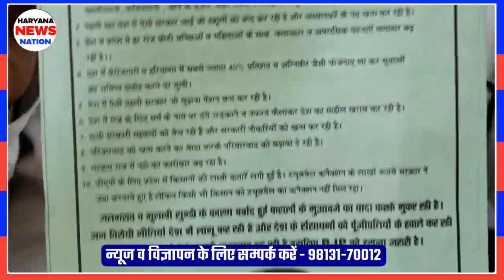कुलदीप बिश्नोई को खैरमपुर में दिखाए काले झंडे की सच्चाई | कुलदीप बिश्नोई कभी धरने पर नहीं आए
कुलदीप बिश्नोई को खैरमपुर में में दिखाए काले झंडे की सच्चाई | कुलदीप बिश्नोई कभी धरने पर नहीं आए|
jai parkash jp adumpur upchunav
jai parkash jp adumpur upchunav aayukt
jai parkash jp adumpur upchunav all
jai parkash jp adumpur upchunav aap
jai parkash jp adumpur upchunav aay
jai parkash jp adumpur upchunav by election
jai parkash jp adumpur upchunav case
jai parkash jp adumpur upchunav election
jai parkash jp adumpur upchunav election result
jai parkash jp adumpur upchunav first
jai parkash jp adumpur upchunav final result
jai parkash jp adumpur upchunav full
jai parkash jp adumpur upchunav far
jai parkash jp adumpur upchunav kab hai
jai parkash jp adumpur upchunav hindi
jai parkash jp adumpur upchunav hua
jai parkash jp adumpur upchunavkurda_ram_numberdaar_live
kurdaram numberdaar news
kurda ram numberdaar
kurda ram
kurda ram numberdaar all
kurda ram numberdaar case
kurda ram numberdaar new
kurda ram numberdaar list
kurda ram numberdaar inld party
kurda ram numberdaar abhay chautala
kurdaram numberdaar balsamand Punchayat
kurdaram numberdaar news
kurdaram numberdaar
adumpur upchunav
Mandi adampur up chunav
Mandi adumpur upchunav bjp
Mandi adumpur upchunav candidate
Mandi adumpur upchunav candidate list
Mandi adumpur upchunav counting
Mandi adumpur upchunav date
Mandi adumpur upchunav ke result
Mandi adumpur upchunav haryana
Mandi adumpur upchunav ki taaja khabar
Mandi adumpur upchunav ke samachar
Mandi adumpur upchunav live
Mandi adumpur upchunav list
Mandi adumpur upchunav latest news